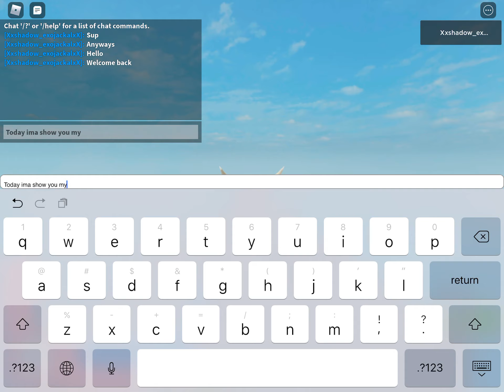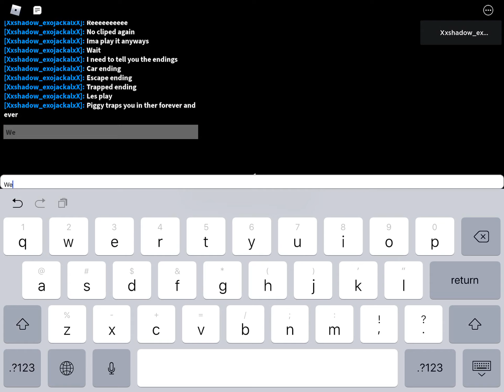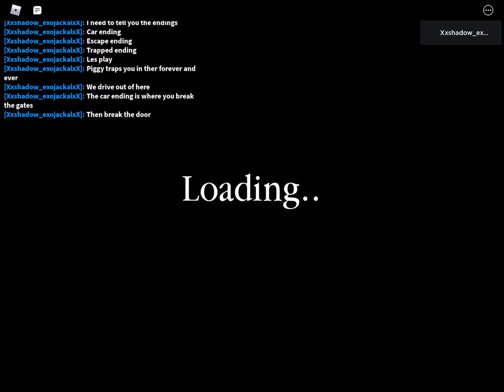New build mode map abandoned streets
I finally made a new map that has a streets and named the abandoned streets